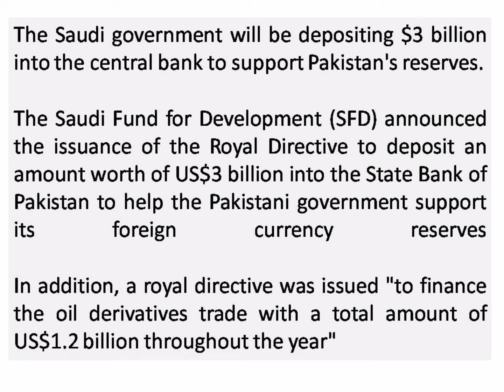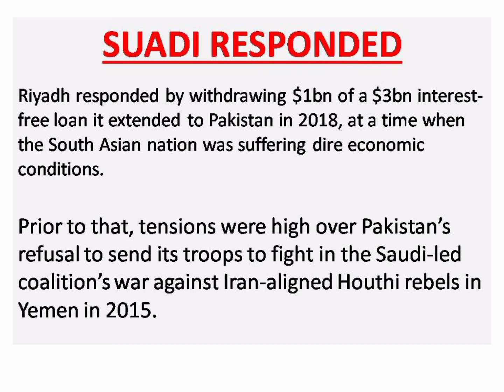Pak-Saudi Relations | Saudi to Provide Financial Assistance to Pakistan.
Saudi extended financial support of $3 BIllion to Pakistan.